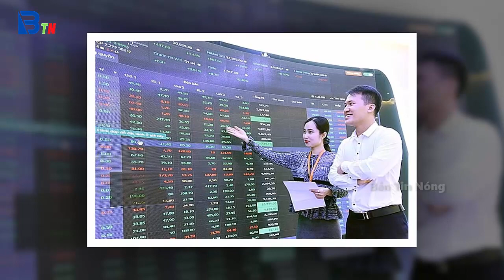Tin tức nhanh và chính xác nhất ngày 24/10/2023/Tin nóng Việt Nam Mới Nhất Hôm Nay/Bantinnong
Tin Nóng Thời Sự Nóng Nhất Trưa Ngày 15/4/2022 | Tin Nóng Chính Trị Việt Nam/Bantinnong